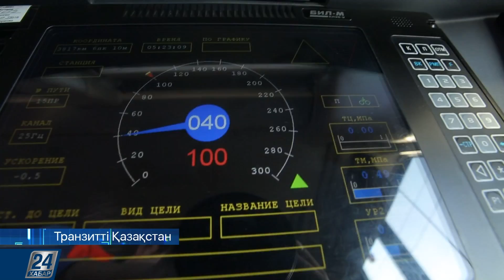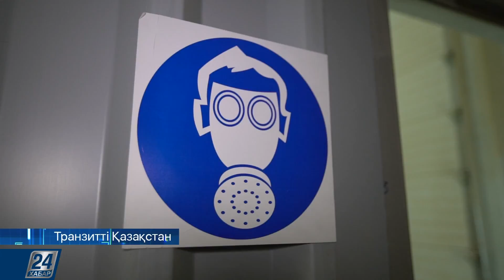Қазақстан Әзірбайжанға тұңғыш рет жүк локомотивін экспорттайды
Биыл Қазақстан Каспийдің ар жағындағы мемлекетке 8 жүк локомотивін экспорттауды жоспарлап отыр. 2014 жылы электровоз құрастыру зауыты мен «Әзірбайжан темір жолы» компаниясы арасында 50 локомотивті жасап шығару жөніндегі келісімшартқа қол қойылған. Бұл сол жұмыстың бастамасы. Қазіргі таңда электровоз құрастыру зауыты осы бағыт бойынша тиянақты жұмыс істеп жатыр. Жұмысшылар локомотивтердің әр бөлшегін аса сақтықпен құрастырып, сапасына қатты мән беріп отыр. Өйткені ауыр салмақты жүк локомотивтері көршіміздің қойған арнайы техникалық талаптарына және ТМД елдерінің стандарттарына сай жасалуы тиіс.